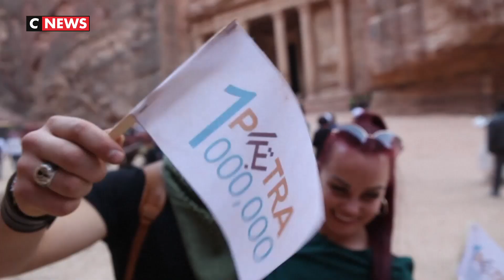Pétra, en Jordanie, a franchi la barre du million de visiteurs pour l'année 2019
C'est l'une des sept merveilles du monde moderne. Le site de Pétra, en Jordanie, était quelque peu boudé par les touristes depuis 2015, à cause de la guerre en Syrie. Mais la chute du groupe Etat islamique, en mars dernier, a permis de relancer le tourisme. Ainsi, Pétra vient de franchir la barre du million de visiteurs en un an.
Pour accéder au site, les touristes doivent traverser le «siq», un canyon étroit d'un kilomètre de long, entouré de falaises. À l'arrivée, ils peuvent admirer le tombeau d'Al-Khazneh, creusé à même la roche, un siècle avant Jésus-Christ.